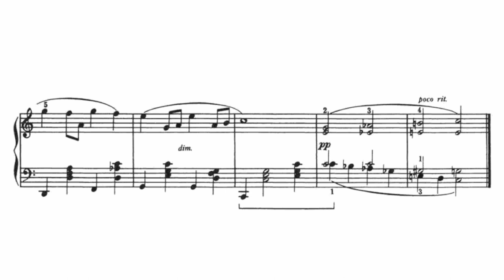Franz Lachner - Chansonette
Franz Lachner (Apr. 2, 1803 - Jan. 20, 1890) was a German composer and conductor. He comes from a musical family and studied with Simon Sechter and Maximilian Stadler. After winning a competition in Vienna for best new symphony, he became the Kapellmeister (master of the chapel choir) at Munich. Decades later, he was abruptly ousted from his post at Munich by nonother than Hans von Bülow

While Lachner was well-known during his lifetime, his compositions are now generally little known. In fact, most of his current day recognition comes from his organ sonatas, and chamber music rather than his piano music. Perhaps that's due to the lack of production of substantial piano music. This Chansonette by Lachner may not be substantial, but it's a worthwhile learn. The skips in the left hand surprisingly gave me a bit of trouble at the start. I need to start learning how to make large skips without having to glance at the keys.

Sheet music: shorturl.at/aejLZ

I could not find this piece on IMSLP, but I was able to access it through books.google.com. The link to that book is the shorturl above. It actually has a bunch of other cool looking pieces to check out, too.